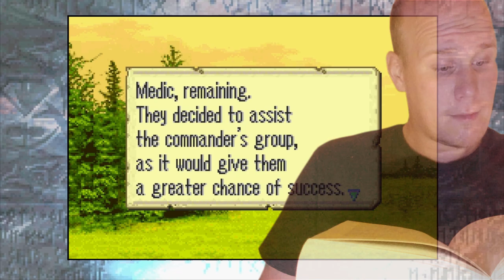Part 5: Mangs & @Donlot_ Play Iron Emblem - "Jumb Is Here"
Iron Emblem is a Fire Emblem ROM hack featuring generics as playable characters. You cannot load your save, making it a true ironman experience. In this playthrough I’ll be joined by Donlot on co-commentary.